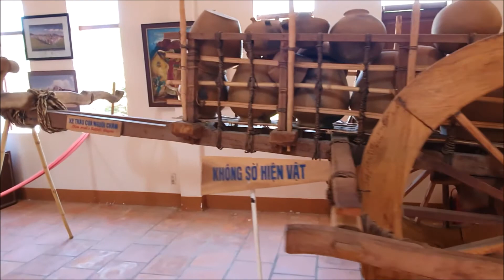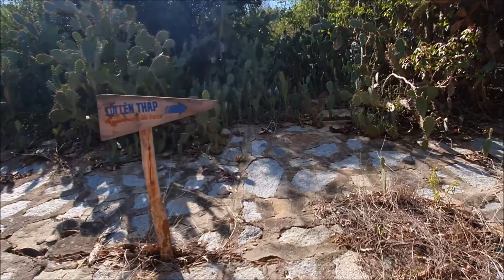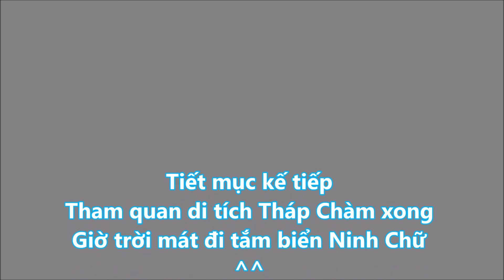Di tích Tháp chàm Pôklông Gari một kiệt tác hùng vĩ của nhân loại quả không sai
- Sau khi hoàn tất các thủ tục đăng ký xe Mercedes GLC200 của a Phước tại Phan Rang Tháp Chàm Ninh Thuận, mình được a đưa đi tham quan danh thắng rất nổi tiếng của Ninh Thuận
- Di tích đền thờ của dân Tộc Chăm Pa xưa hay còn còn được gọi là THÁP CHÀM
- Cảm nhận lần đầu nhìn thấy rất kinh ngạt với sự bề thế của nó và khâm phục tài xây dựng cũng như kiến trúc quá đẹp mà người xưa làm hoàn toàn bằng thủ công.
- Ngọc mời mọi người cùng ngắm DI TÍCH THÁP CHÀM và hãnh diện rằng VN ta có rất nhiều thắng cảnh và danh lam đẹp không thua gì Châu Âu nhé.

Mercedes Trường Chinh Vietnam Star
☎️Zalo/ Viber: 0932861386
Showroom: Mercedes-Benz Trường Chinh
02 Trường Chinh, P. Tây Thạnh, Q. Tân Phú